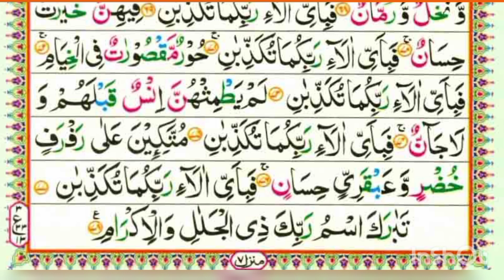Surah Rahman Quran pak para no 27